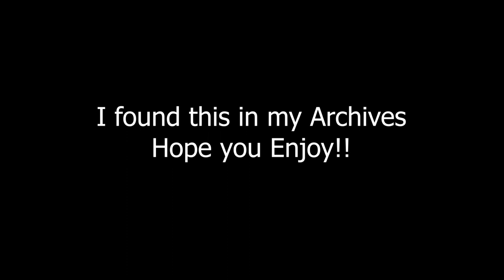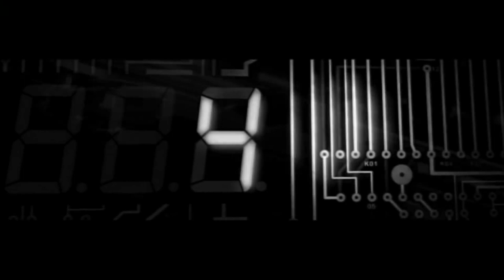2014 C7 Corvette StingRay Convertible Reveal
This video are from my Archive and I wanted you to have the chance to see it!! I hope you enjoy the Reveal of the C7 Corvette StingRay Convertible.